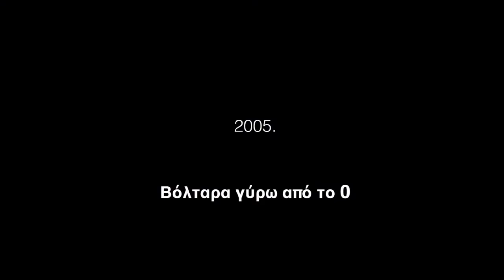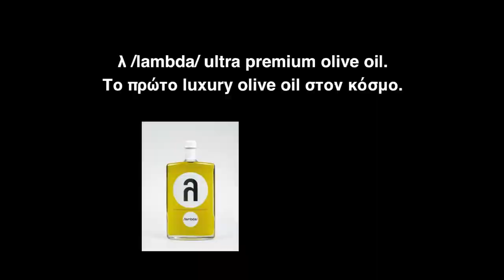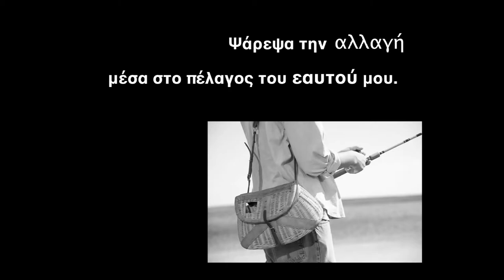Giorgos Kolliopoulos - Ξέχνα ποιος είσαι, για να βρεις ποιος είσαι (TEDxAUEB)